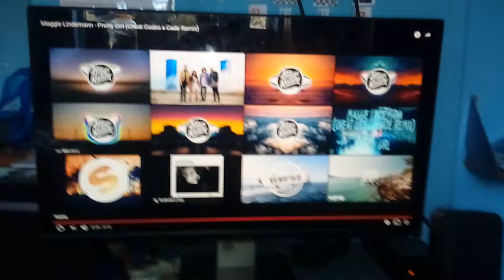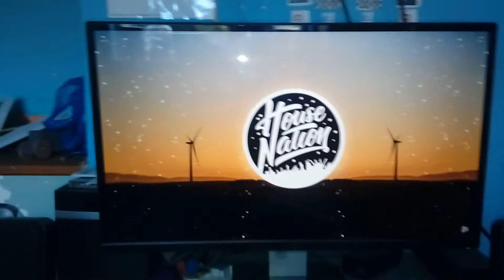Maggie Lindemann - Pretty Girl (Cheat Codes x Cade Remix Radio Edit)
I Hope It Will Be On Now 97.